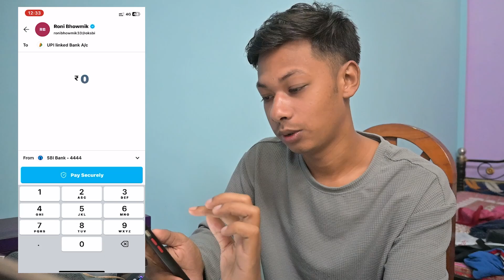Ghar Pura Jal🔥 Gaya | Kuch V nhi raha ab😭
Vlog 301
our friend Roni he need us

VLOGGER FROM INDIA.🔝